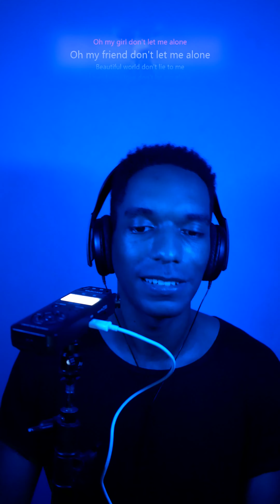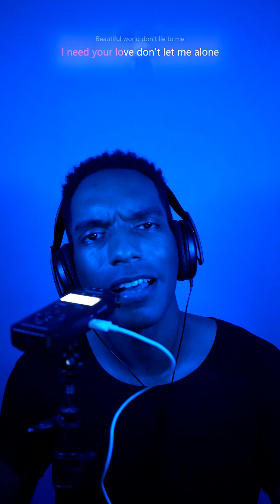Online Karaoke Contest (Brenden)